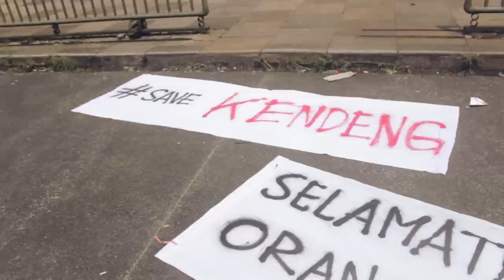Sorgemagz.com - [Aksi Warga] Tolak Penambangan Karst di Pegunungan Kendeng l ITB - Bandung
Pada jumat 10 April 2015, Aliansi Bandung Peduli Rembang menggelar aksi solidaritas penolakan kegiatan penambangan karst di pegunungan Kendeng, Rembang, Jawa Tengah. Berbagai elemen masyarakat baik mahasiswa maupun aktivis LSM hadir dalam aksi yang digelar di depan kampus ITB ini.

Selain sebagai bentuk dukungan, aksi ini merupakan respon atas diselenggarakannya Studium Generale di dalam kampus ITB yang menghadirkan PT. Semen Indonesia dan Budi Sulistjo, dosen ITB yang merupakan desainer tambang semen di Rembang. Forum ilmiah itu mengambil tema penambangan yang ramah lingkungan dan menjadikan proyek tambang semen Rembang sebagai percontohan proyek tambang yang ramah lingkungan. Dalam forum yang dihadiri mahasiswa pertambangan ITB itu, Budi Sulistjo, yang juga merupakan saksi ahli PT. Semen Indonesia dalam sidang PTUN, mengatakan bahwa proyek penambangan karst di pegunungan Kendeng telah memenuhi segala persyaratan hukum dan tidak merusak lingkungan.

Hal ini tentu saja berbeda dengan fakta yang terjadi di lapangan. Di Rembang, PT Semen Indonesia sudah menyiapkan lahan seluas 520 Ha sebagai lokasi tambang. Lokasi tambang tersebut berada di Cekungan Air Tanah (CAT) Watuputih, yaitu kawasan cekungan air tanah yang merupakan bagian dari Kawasan Lindung Geologi di Rembang. Kawasan tersebut merupakan kawasan yang memiliki fungsi penyimpan cadangan air. Hasil penelitian Air Bawah Tanah di Gunung Watuputih oleh Dinas Pertambangan Provinsi Daerah Tingkat I Jawa Tengah pada Maret 1998 menyatakan bahwa Gunung Watuputih dan sekitarnya secara fisiografis tergolong dalam tipe bentang alam karst.

Jika izin PT Semen Indonesia tidak dicabut maka dipastikan fungsi resapan air pada kawasan CAT Watuputih akan hilang. Ini akan mengancam 607.198 jiwa di Kabupaten Rembang yang selama ini menggantungkan air pada wilayah tersebut. Menurut keterangan badan geologi jika kawasan CAT (cekungan air tanah) watu putih di tambang juga akan berdampak hilangnya mata air di kabupaten Blora dan Bojonegoro. Ribuan petani Rembang terancam kehilangan pekerjaannya. Muka air tanah untuk menghidupi lahan pertanian juga dipastikan akan berkurang.

Dalam konteks tersebut, hadirnya kuliah umum di ITB yang hanya melibatkan pihak PT. Semen Indonesia saja dianggap tidak mencerahkan. Di tengah perlawanan warga Rembang terhadap upaya penambangan karst di pegunungan Kendeng, forum ilmiah tersebut hadir menjadi alat propaganda untuk melegitimasi penambangan karst PT. Semen Indonesia.

Hingga hari ini perlawanan warga Rembang menolak pabrik semen terus berlanjut. Saat ini ibu-ibu petani Rembang datang ke Jakarta dengan harapan dapat bertemu dengan presiden Joko Widodo untuk membatalkan pembangunan pabrik semen di Rembang. Upaya hukum pun telah dilakukan warga Rembang dengan melayangkan gugatan di PTUN. Pada tanggal 16 April ini, PTUN Semarang akan mengeluarkan putusan atas gugatan izin lingkungan PT Semen Indonesia.